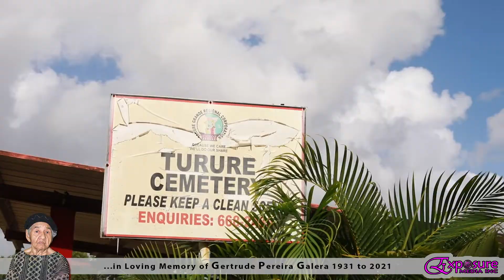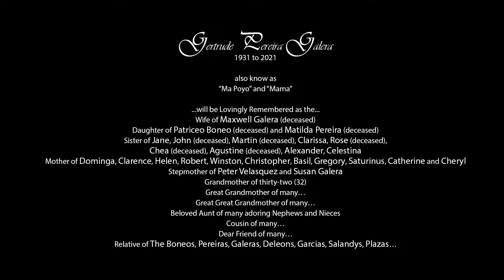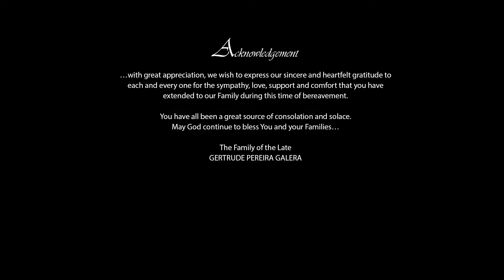Gertrude Pereira Galera Funeral Service | Thursday 23rd December, 2021 | Exposure Media Inc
The Funeral Service of the Late Gertrude Pereira Galera took place at 1:00 p.m. on Thursday 23rd December, 2021 at The Chapel of Clive Allen Funeral Services, Lots 2-4 Eastern Main Road, Guaico, Sangre Grande thence to Turure Cemetery, Eastern Main Road, Sangre Grande for a 2:00 p.m. Burial according to Christian Rites.

The Body was Reposed at The Chapel of Clive Allen Funeral Services, Lots 2-4 Eastern Main Road, Guaico, Sangre Grande from 12:30 p.m.